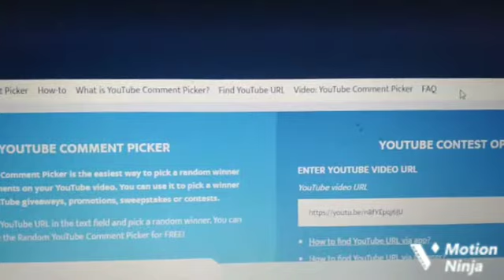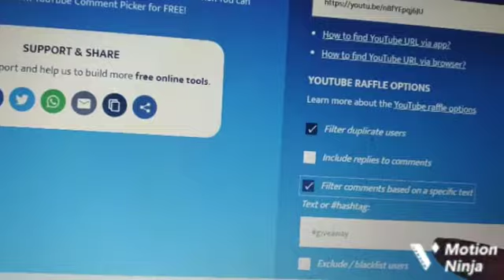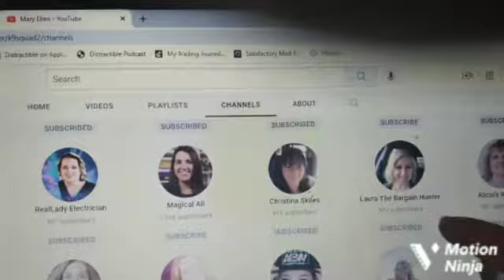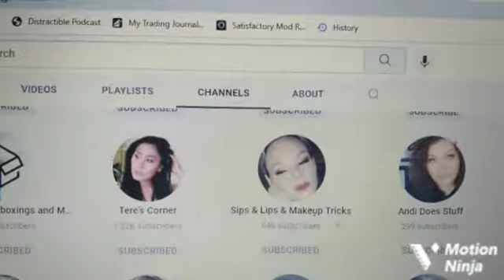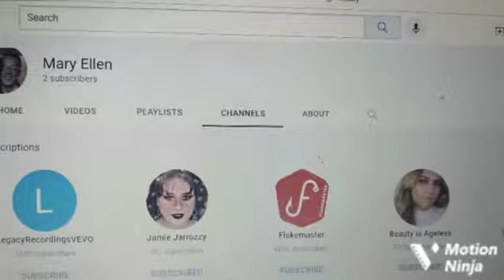The Winner For The Halloween Gift Exchange Collab Giveaway Is?👻👻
Hello everyone,
my name is Teresa starship
and I welcome you all to my channel.

today:
The Winner For The Halloween Gift Exchange is?

HAPPY HALLOWEEN!👻👻